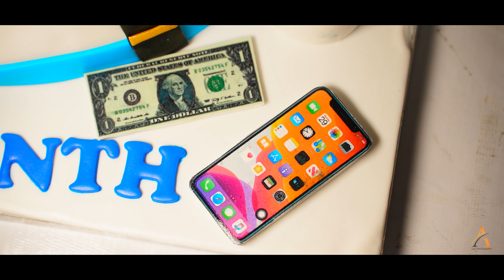Kushyanth Birthday Highlights By Ajay Photography Bhimavaram 9393454045